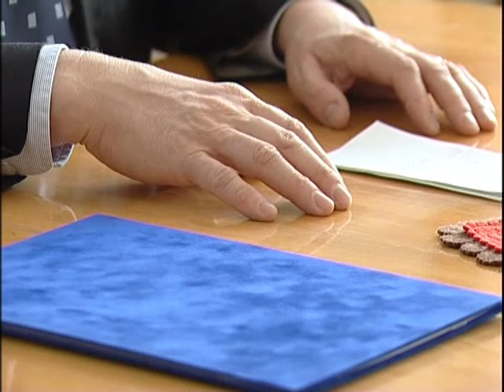adósság_átvállalás_karcag